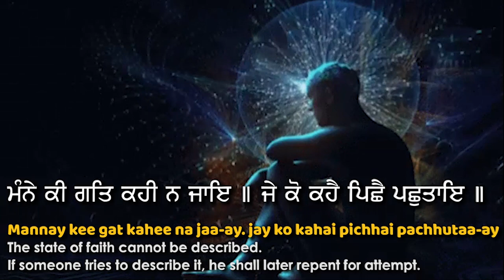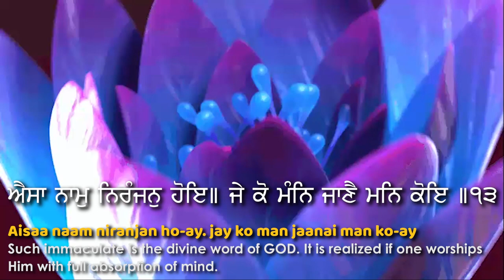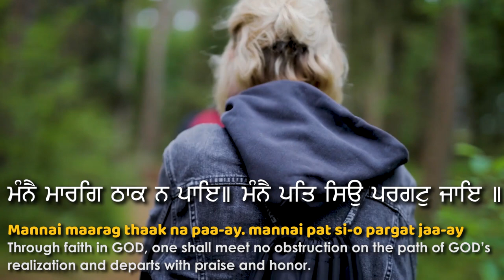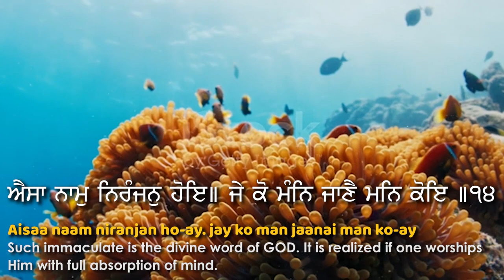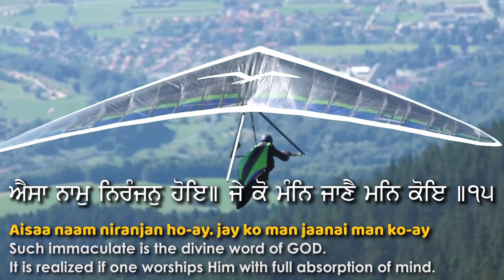Breaking the Worldly Bondages: Embracing Freedom and Blissful Living | Pauri 12-15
Japji sahib
Japji sahib da path
japji sahib english version
waheguru simran
gurbani kirtan
shabad kirtan
kirtan
gurbani shabad
gurbani katha
gurbani path
nitnem sahib
japji sahib full nitnem
japji sahib full live